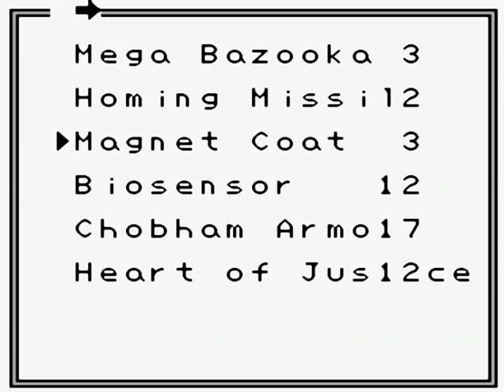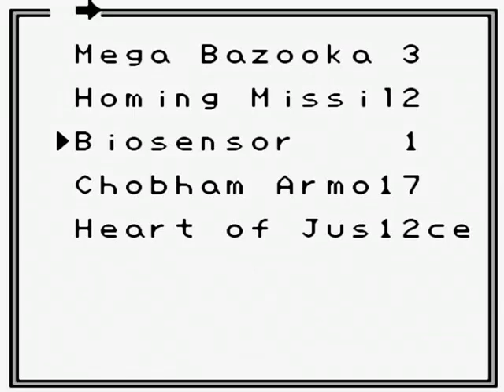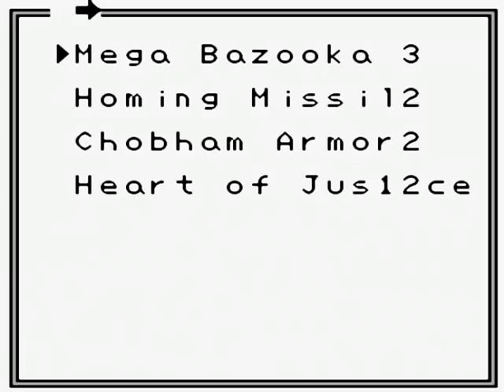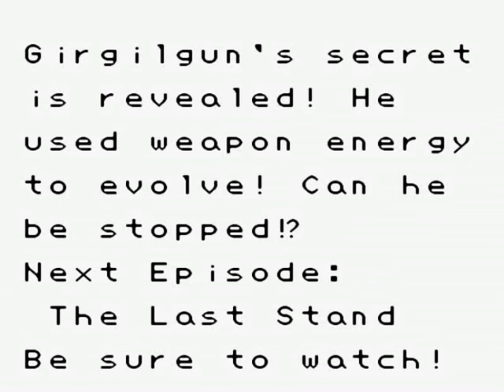Super Robot Taisen (GB) 12 Gilgilgan Revival